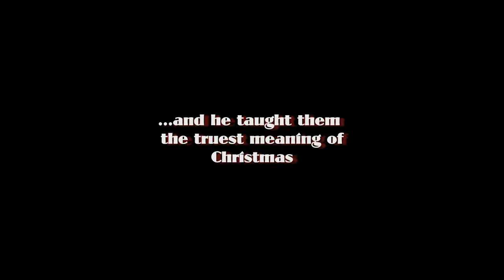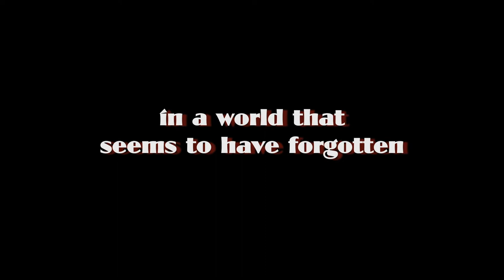The Perfect Gift (2009) | Trailer | Jefferson Moore | Christina Fougnie | Matt Wallace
A spoiled schoolgirl, her overworked executive mother, and a disillusioned young minister each receives an uplifting message about friendship, commitment, and the truest meaning of Christmas from a friendly, but mysterious drifter.

Director: Jefferson Moore
Writers: Jefferson Moore
Starring: Jefferson Moore, Christina Fougnie, Matt Wallace, Tom Luce, Amy Hess, Ron Aguiar